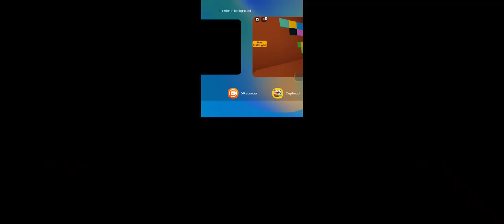Dumb ways to die roblox update